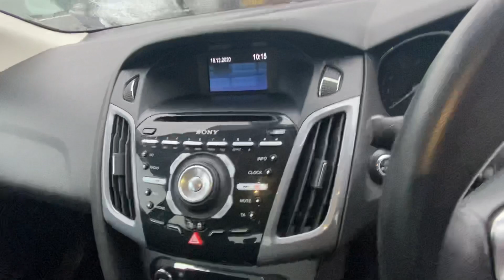Ford Focus kx12udb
Ford Focus walk around